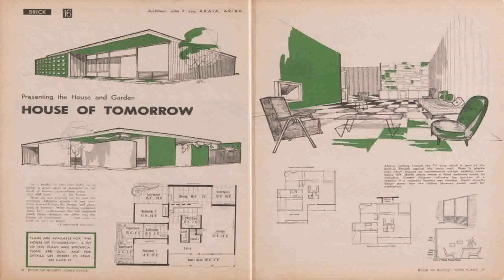House Plans By Design Australia (see description)